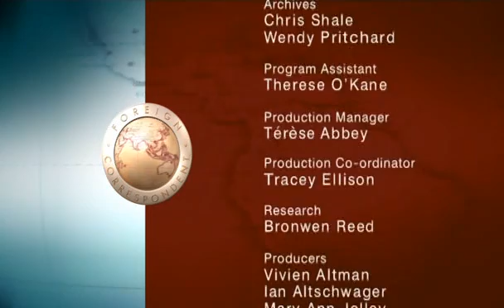ABC Foreign Correspondent - North Korea (documentary)